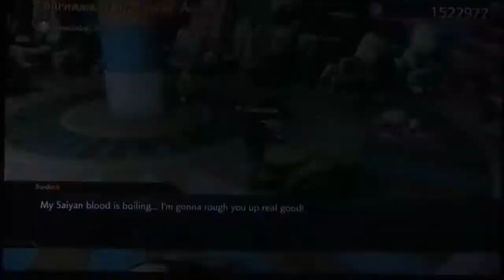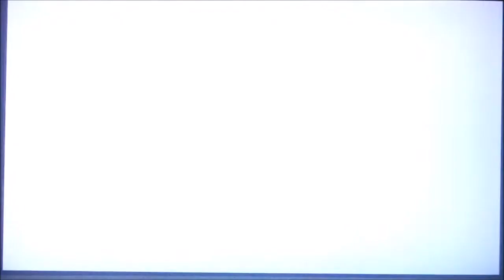Dragon Ball FighterZ-Tournamnet Of Power Mode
Welcome to another Dragon Ball FighterZ video. This times a long one cause we are doing one of the new modes in the newest season of the game, and there is a lot of changes not just new modes...gameplay, new assists, new character Kefla, even a new UI (character select screen). This is Tournament Of Power mode and theres all different types of tournaments and I will be playing through all of them. Course I'll be rocking with my main team as always, Android 17, Trunks, and Super Saiyan Vegeta. Enjoy!